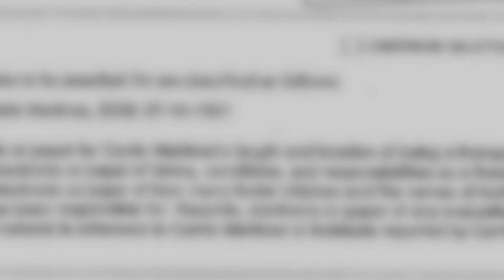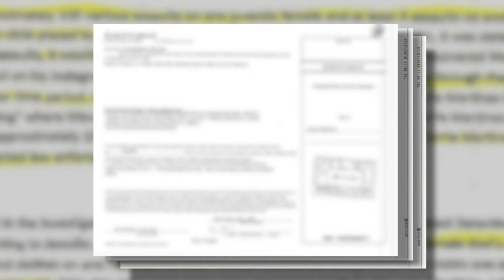Poquoson dance instructor accused of sexually assaulting foster children for years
The Poquoson Police Department arrested a 27-year-old man as a suspect in an aggravated sexual battery case.